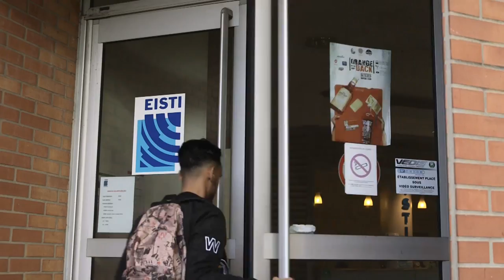TalanSolutions présente sa Chaire BI à l’EISTI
TalanSolutions délivre l’ensemble des cours théoriques de la chaire BI, Business Intelligence, et une partie des cours pratiques à l’EISTI, école d’ingénieurs spécialisée en BI et Data Science.

Chaque année, TalanSolutions propose dans ce cadre des stages aux étudiants, dans le domaine du data mining, data warehousing, conception de datamart, architecture ou modélisation.